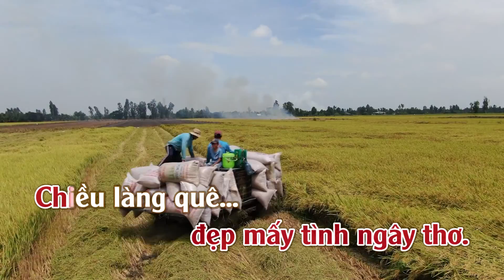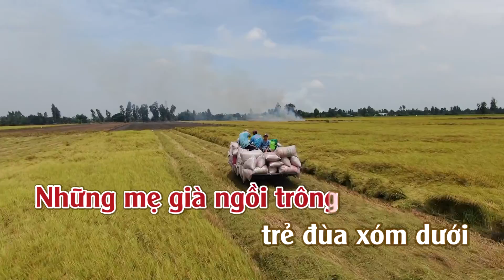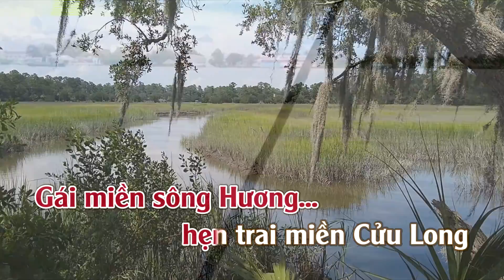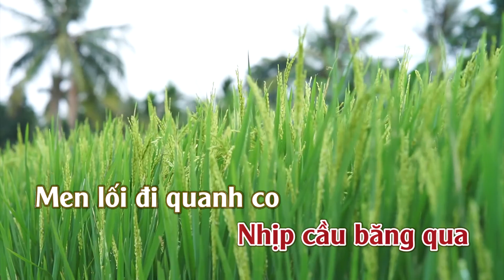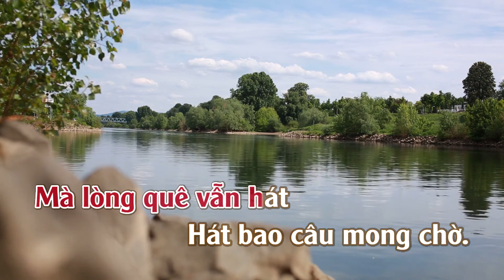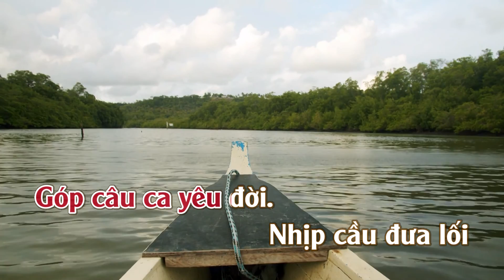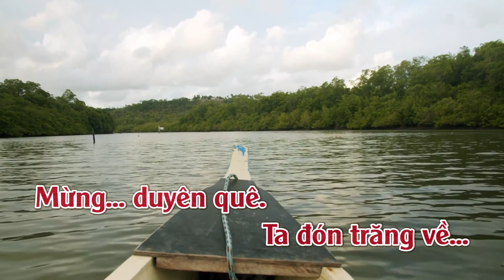Karaoke Mashup Tình Thắm Duyên Quê Đường Về Hai Thôn - Tone Nữ | TAS BEAT